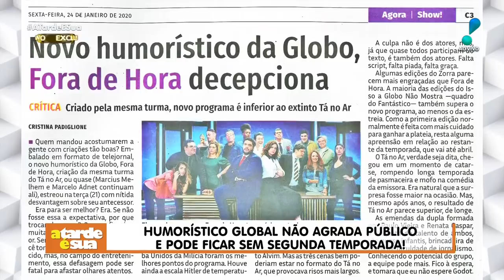A Tarde é Sua (04/02/20) | Completo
O A Tarde é Sua desta terça-feira (4) falou sobre a morte do locutor Asa Branca, aos 57 anos, vítima de um câncer agressivo na mandíbula